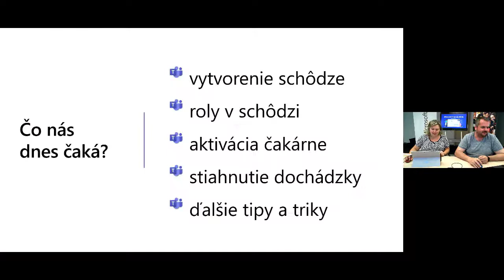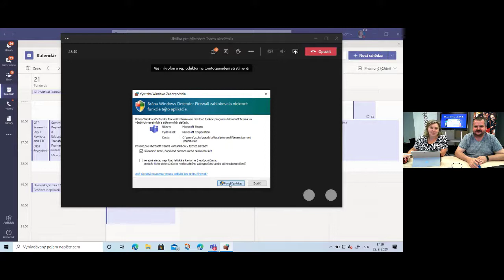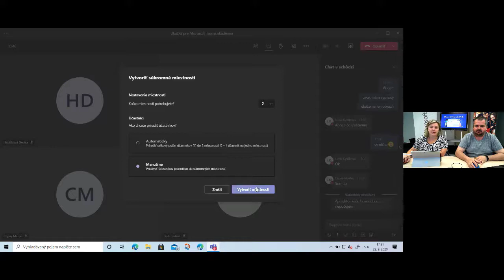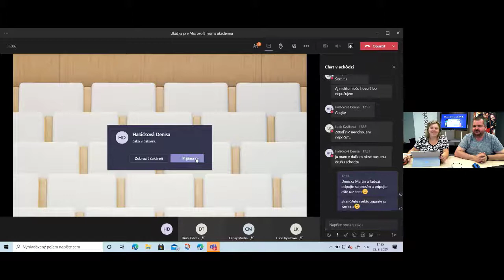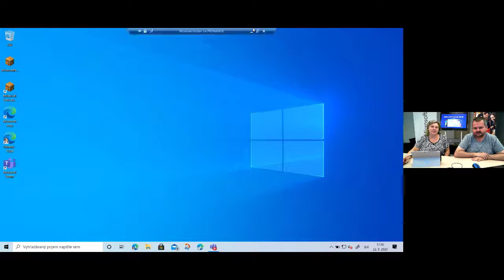Microsoft Teams akadémia 2020 | Deň 2: Súkromné miestnosti a režim spolu